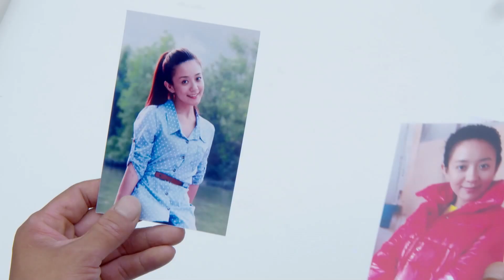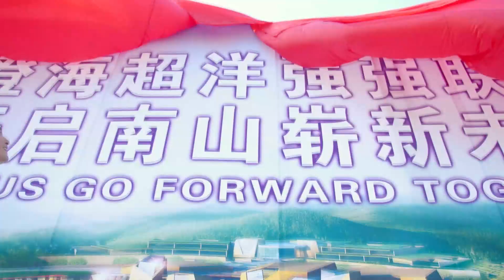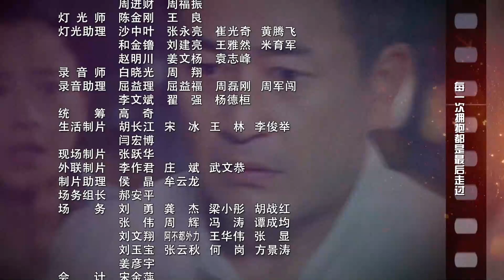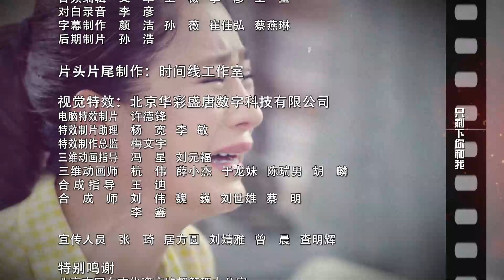【电视剧全集】时差夫妻 38大结局丨王志飞、江珊跨国婚姻撕毁幸福，第三者趁虚而入婚姻走进破裂边缘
正版授权，盗版必究
该剧讲述了一对令人羡慕的夫妻，妻子陪女儿移民加拿大求学，丈夫留守国内，夫妻二人经历第三者、金融危机、离婚等考验后重归于好的故事。